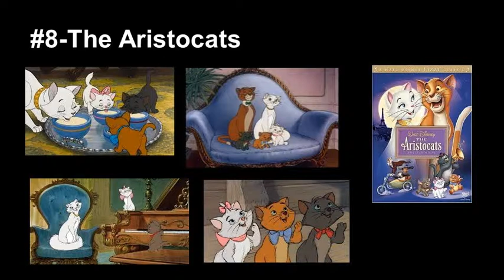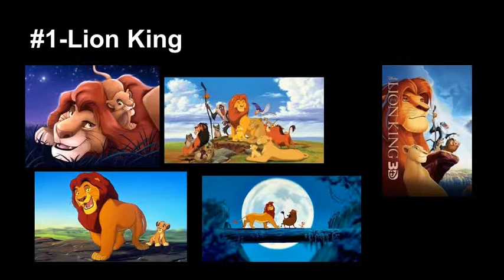TOP 10 DISNEY MOVIES OF ALL TIME